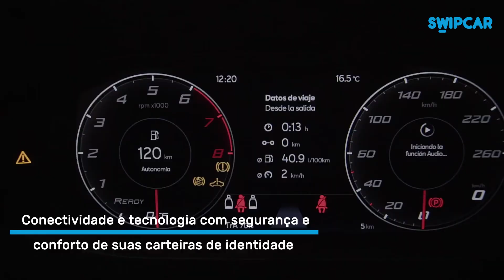SEAT LEON Review em Português | Swipcar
🚙Hoje na Swipcar apresentamos-te a Review em português do novo SeatLeon🚙

Do seu equipamento, destacamos:
➡️Sistema de navegação plus 10''
➡️Sistema de som media plus 8.25"
➡️Cruise control com limitador de velocidade
➡️Volante desportivo multifunções em pele 2
➡️Controlo de pressao de pneus

Se estás interessado nas melhores ofertas de renting sem entrada e com tudo incluído da marca SEAT entra

Em Swipcar tens o teu carro de renting com TUDOINLCUIDO
✅Sem entrada
✅Seguro contra todos os riscos
✅Franquia: 4%
✅Assistência em viagem
✅Manutenção e revisões
✅Avarias e reparações
✅Taxas e impostos incluídos
✅Troca de pneus
✅Veículo de substituição
✅Seguro de recondicionamento

😃Não te esqueças de subscrever o nosso canal para seres o primeiro a saber das últimas novidades e descobrir todas as vantagens do renting!😃